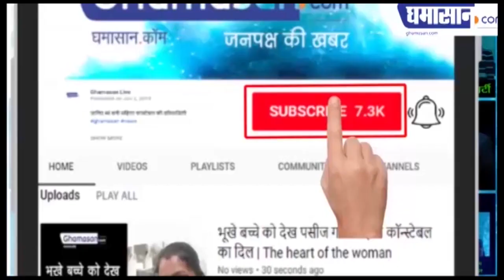Zoom App नहीं हैं सुरक्षित, गृह मंत्रालय ने जारी की एडवाइज़री | Zoom Video Calling App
गृह मंत्रालय ने जारी की है एडवाइज़री
ये ऐप सुरक्षित नहीं है, सावधानी बरते